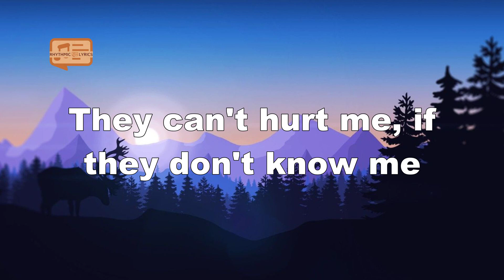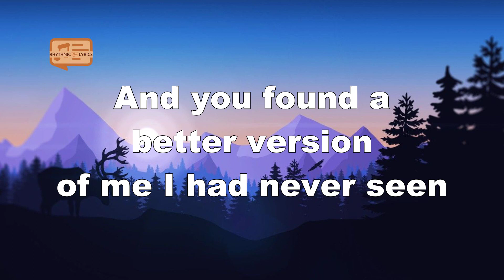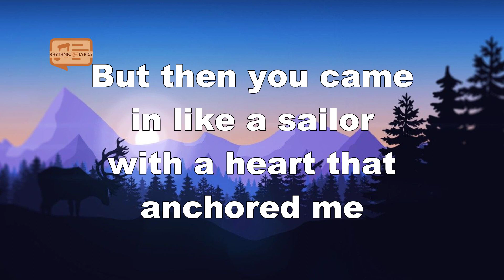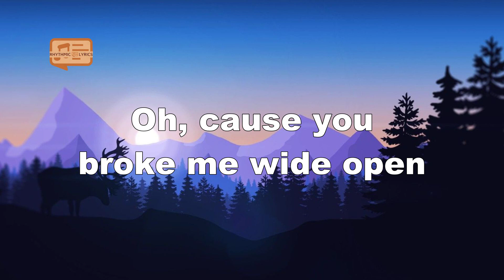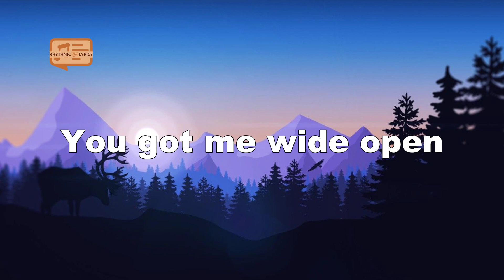Katy Perry - Into Me You See (Lyrics)